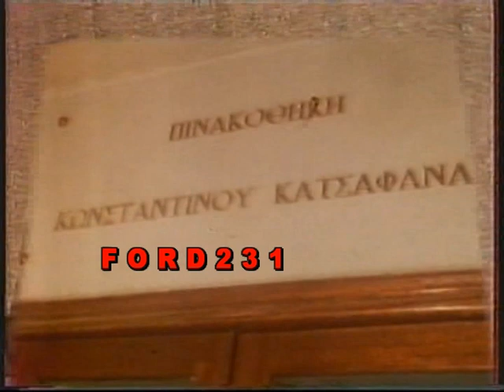ΕΡΤ ΕΙΔΗΣΕΙΣ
Δελτίο ειδήσεων της ΕΡΤ με την Εύη Δεμίρη και  Γιώργο Δουατζή.
Μεταδόθηκε τον Φεβρουάριο του 1982.